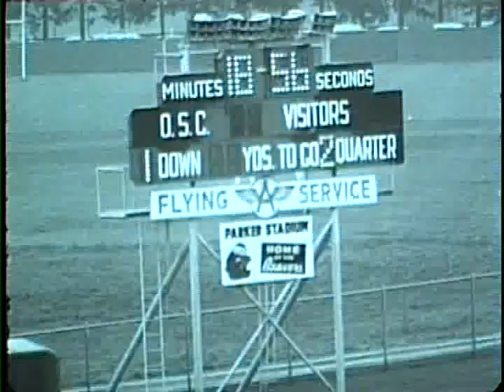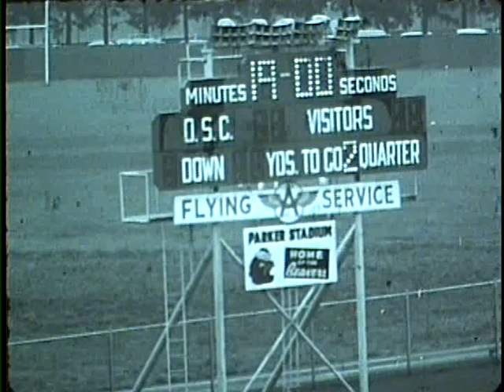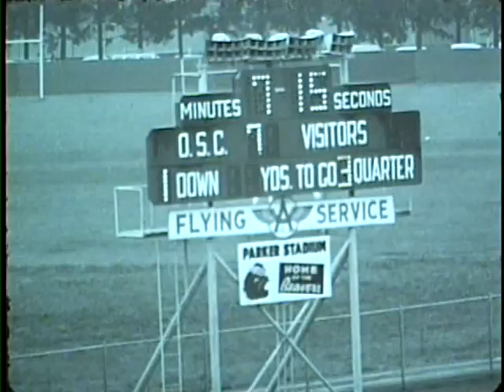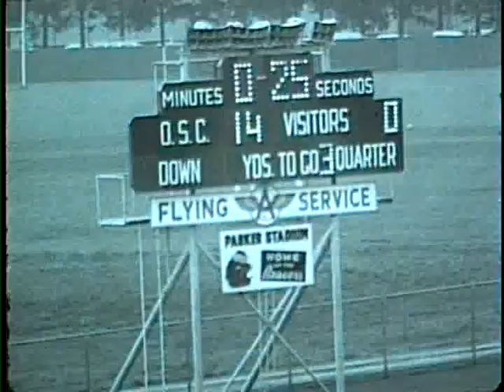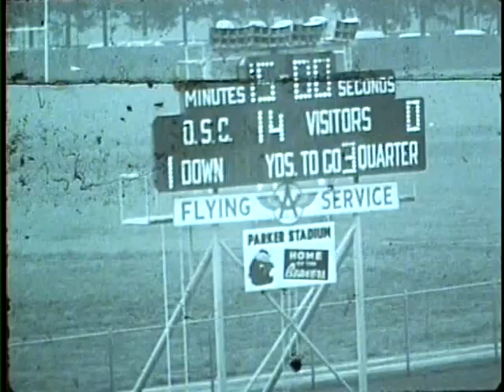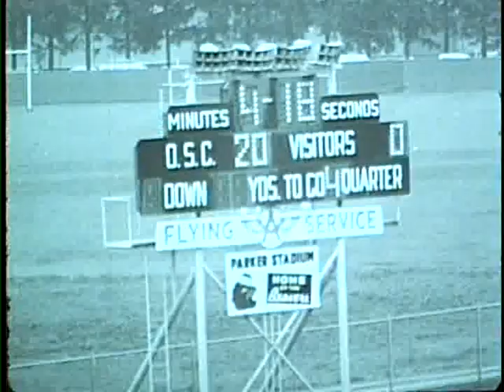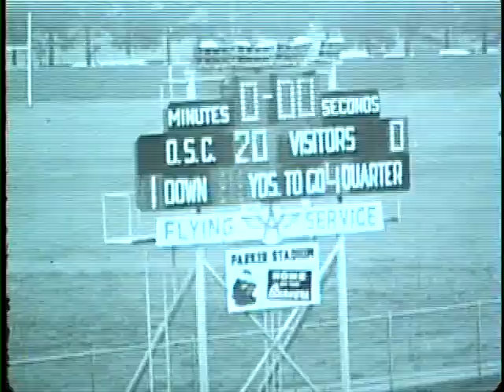University of Idaho vs. Oregon State University (Football), 10/12/1957